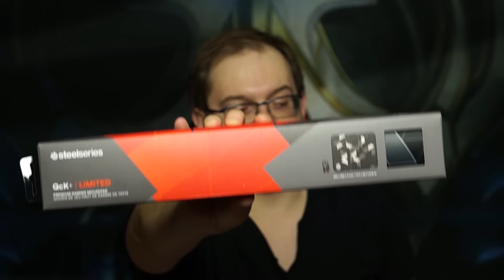Unboxing na nowym sprzęcie: Steelseries Qck+ Limited - GIVEAWAY!